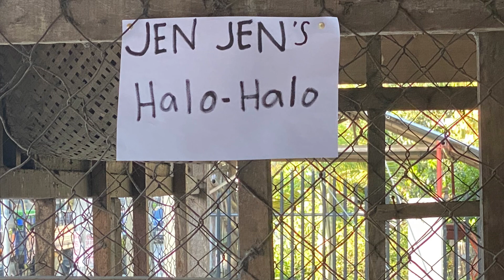Halo Halo in Pavia, Iloilo Philippines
This video is about a time that I stop by a small stall and bought Hallo Hallo from my local woman serving it in Pavia Iloilo Philippines.￼